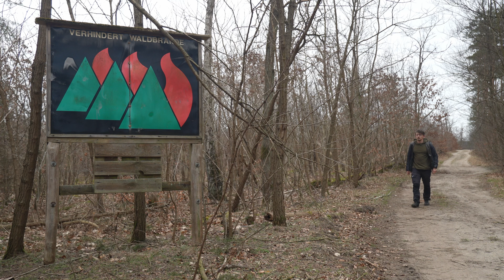Im Geiste verbunden - YouTube wandert / Der Community Trail 2022 in der Winter-Edition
Am vergangenen Wochenende war ich unterwegs. Diesmal nicht alleine, sondern gemeinsam mit vielen weiteren YouTubern und Wanderbegeisterten. Zwar nicht zusammen, aber dafür im Geiste verbunden.
Gemeinsam sind wir auf Kilometerjagd gegangen. Bei mir sind letztlich vierzig Kilometer rausgekommen und schlußendlich ein wunderbares Wochenende.
Wenn Ihr das nächste Mal vielleicht auch an so einem Community-Trail teilnehmen möchtet, verlinke ich euch gern den Kanal des Initiators.
Habt alle miteinander ein schönes Wochenende. Geht raus, vertretet euch die Beine und vergesst all den Schmu, der gerade in der Welt geschieht.
Beste Grüße, Felix :)